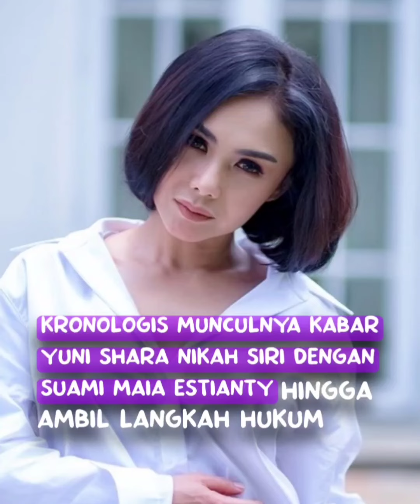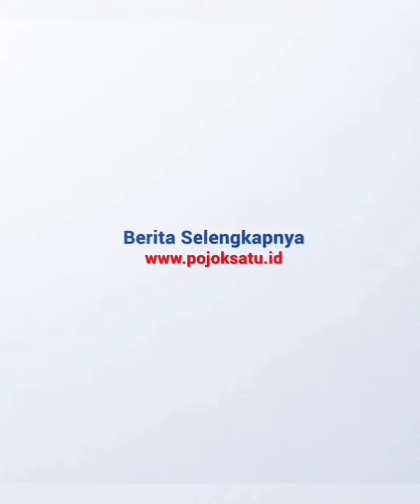Kronologis Munculnya Kabar Yuni Shara Nikah Siri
Kronologis Munculnya Kabar Yuni Shara Nikah Siri dengan Suami Maia Estianty hingga Ambil Langkah Hukum

PENYANYI Yuni Shara mendadak jadi sorotan publik, usai namanya dikaitkan dalam pernikahan Maia Estianty.

Ya, kakak Krisdayanti itu dituding nikah siri dengan Irwan Mussry. Kabar ini membuatnya gerah hingga mengambil langkah hukum.

Ya, , Yuni Shara enggan lama-lama diganggu dengan gosip dan resmi menggandeng pengacara Minola Sibayang.

Pemilik nama Wahyu Setyaning Budi ingin masalah ini tak melebar kemana-mana di saat beberapa netizen sudah mencap-nya sebagai pelakor.